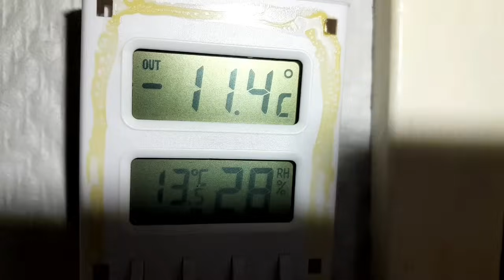แกงเปอะหน่อไม้ วันนี้คุณแรมโบ้อาการไม่ดี? และได้พูดถึงเพื่อนงี่เง่าของเขาคนนั้นแทบไม่น่าเชื่อ.!!